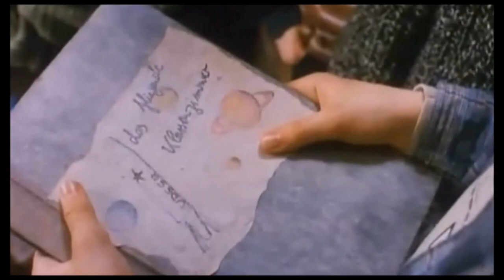Das fliegende Klassenzimmer TRAILER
Jonathan ist schon von acht Internaten geflogen. Als er in Leipzig am Internat des berühmten Thomanerchors anfängt, glaubt er nicht, dass er dort lange bleiben wird. Doch der Internatsleiter Justus nimmt sich seiner an, und tatsächlich findet Jonathan schnell Anschluss. Die Jungs aus seinem Schlafsaal werden seine Freunde...
Mit Ulrich Noethen und Frederick Lau.